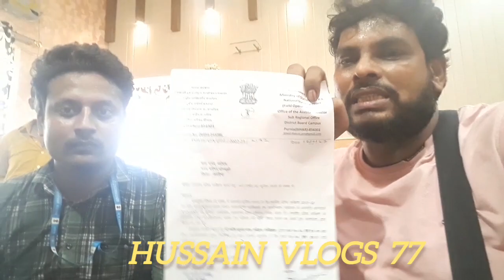naya sawera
sewa khidmat